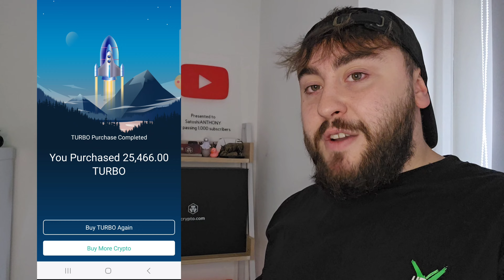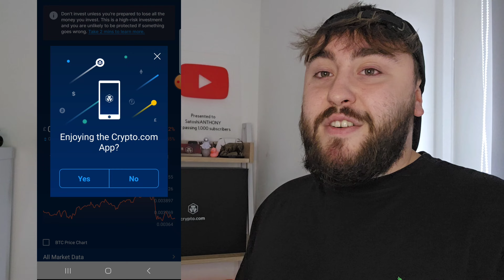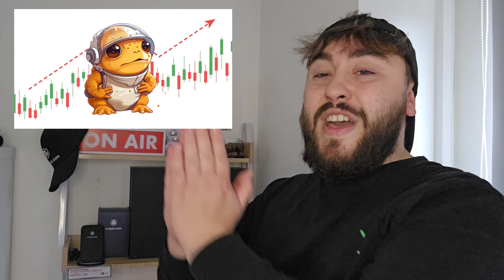BUYING TURBO COIN - 20X INVESTMENT OPPORTUNITY!!